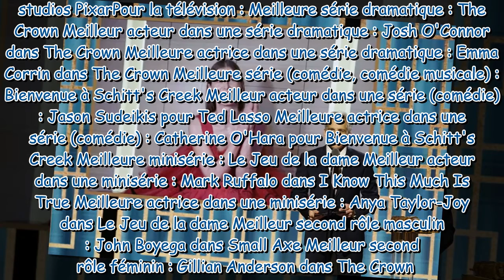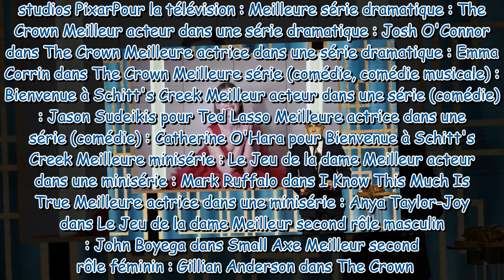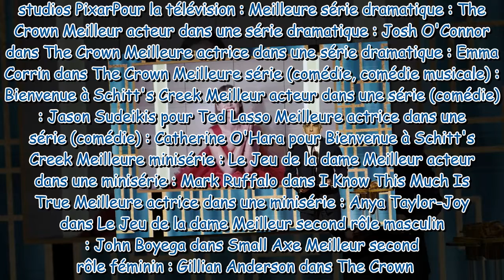Golden Globes 2021 : de The Crown à Chadwick Boseman, découvrez le palmarès de la cérémonie